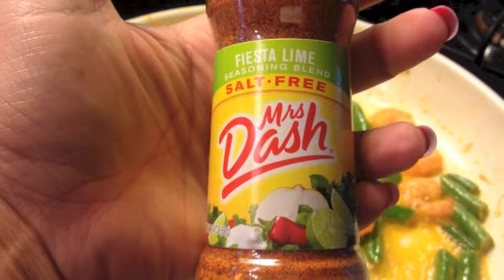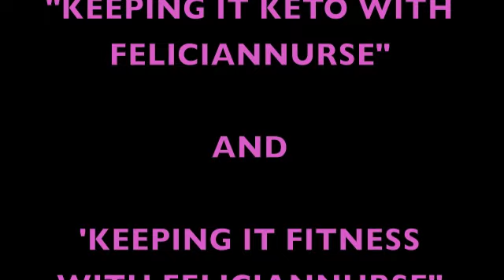KETO | A FULL DAY OF MEALS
My Fitness Pal username is Feliciannurse